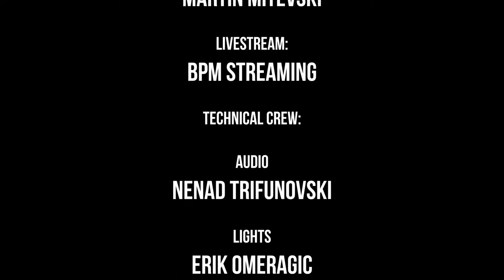Cross štream: My Tear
Cross štream ↔ Kino Šiška

My Tear was created when the band Fonia simply changed its name. The reason was the band's new sound that suddenly grew from punk rock to indie / new wave. My Tear is part of the Balkan Veliki scene, gathered around Studio 1060 in Western Skopje. In
almost two years of existence, the band quickly came out of anonymity with the singles Ostavi me da bidam, Posledniot Dedo Mraz (along with Petar Mladenovski from Superhiks) and Lagi šareni, which also reached the top charts of popular radio
stations in Macedonia. Ostavi me da bidam  was 3 weeks at the top of the chart of Antenna 5 and Radio Bubamara and has been named single of the year (2018) from the cult indie radio Kanal 103. My Tear members are current or former members of the Bernays Propaganda, XAXAXA and 21 vek. They have three official videos
(directed by Gorjan Atanasov and Milan Blazevski), two EP releases, one album (also published on vinyl for Balkan Veliki and Corpus Delicti records) and a European tour.

tech crew:
Nenad Trifunovski (audio)
Erik Omeragic (light)
Mladen Pavleski (video mix)
Ivo Angelovski (video)
Martin Postolovski (video)
Kiril Donev (photo and tech support)